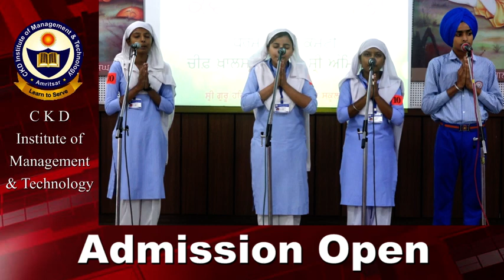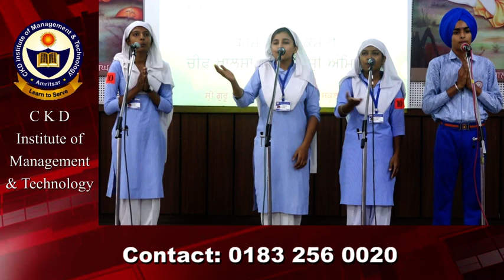Kavishri Competition | DHARAM PARCHAR COMMITTEE AMRITSAR | Chief Khalsa Diwan Charitable Society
Sri Guru Harkrishan Sr. Sec. Public School G.T. Road, Amritsar

S. Bhag Singh Ankhi Ji
Sr. Nirmal Singh Ankhi Ji, Prof. Hari Singh and Waryam Singh ji

Organized by: DHARAM PARCHAR COMMITTEE AMRITSAR
Chief Khalsa Diwan Charitable Society on 31 July 2019